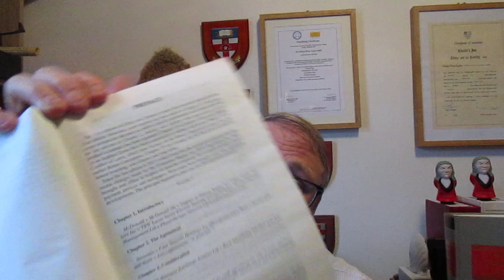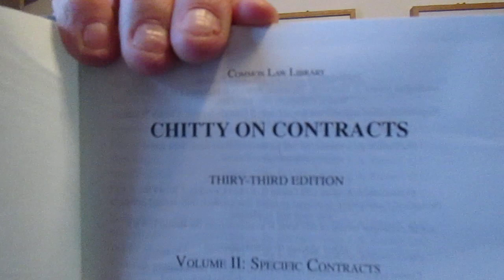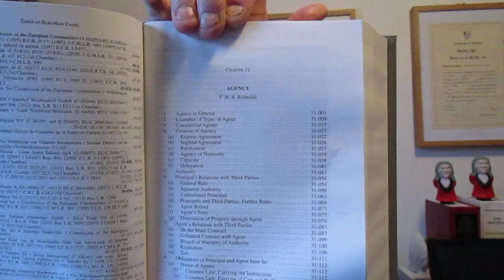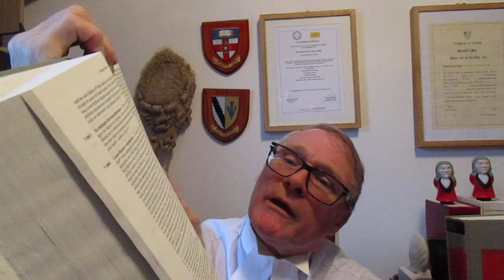Phillip Taylor MBE review. Chitty on Contracts. 33rd edition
BOOK REVIEW

CHITTY ON CONTRACTS
Two Volumes
Thirty Third Edition

General Editor: Professor H G Beale

SWEET & MAXWELL/THOMSON REUTERS
The Common Law Library

A CORNERSTONE WORK OF REFERENCE
ON A CORE SUBJECT OF THE LAW, NOW IN A NEW 33rd EDITION

An appreciation by Elizabeth Robson Taylor of Richmond Green Chambers and Phillip Taylor MBE, Head of Chambers and Reviews Editor, The Barrister

The first edition of ‘Chitty on Contracts’, by Sir Joseph  Chitty, came out in 1826 - and how the world has changed since.   There are, however, a few things that haven’t, one of them being the fact that matters pertaining to contracts are the core of the law, bearing in mind that fundamentally a contract is, or is meant to be, an agreement.

But what a publishing pedigree has Chitty.  For 192 years, Chitty has, with almost unassailable authority, met the need on the part of lawyers for concise and insightful commentary on this often complex and relentlessly evolving area of law. It is interesting to reflect that in only seven years’ time Chitty will be embarking on its third century while remaining consistently up to date.

And now, the new Chitty has arrived in its pristine new  thirty-third edition published by Sweet and Maxwell/Thomson Reuters. It comes in two volumes, the first of which you can purchase  separately, it being the General Principles text in which you will find virtually every conceivable aspect of English  contract law covered, from agreement to damages and  restitution.

Volume II, although entitled ‘Specific Contracts’, kicks off with an extensive yet precise explanation of the terms ‘agency’ - and of course ‘agent’ - as you’re likely to find  anywhere.  It undoubtedly serves to clear up the  understandable confusion as to what an ‘agent’ is and does — and whether (or not) the principles of agency law are extended to those who may be referred to as ‘agents’ in common speech.

Here, (as is typical of these two volumes) the interweaving of theoretical discourse and practical advice is of obvious  advantage to practitioners and scholars alike.   Most, indeed all, practitioners would agree that of all the works of reference in the Sweet & Maxwell Common Law Library, Chitty is the most important.  To call it a ‘cornerstone’ work is probably an understatement when considering the importance of this core subject which is subject to change in so many areas year on year.

It is not overstating the case then, to say that this new edition of Chitty with its extensive updates is, or should be, considered essential reading for practitioners. This new edition does reflect the numerous changes that have taken place in this area of law since the previous edition of 2015.

The most important and frankly earth-shattering development is obviously Brexit and in the first chapter there is certainly a terse summary on that, including its present and possible  future effects on contract law. The editorial position until ‘exit day’ however, is that the UK is still a member of the European Union and that the status of EU law in the UK remains the same…. ‘until the UK leaves the EU.’

This new edition of course contains much additional  new material, with at least five chapters having been expanded or re-written.  To cite only a few examples, Chapter 2 has been extended to deal with liability ‘when negotiations do not produce a contract’.

Chapter 35 on Carriage by Air contains a new section on denied boarding, cancellations and long delays.  This last no doubt delivers the definitive word on such annoyances. Worth noting is the commentary in respect of specific contracts pertaining to package travel, payment services and mortgages.  ‘New cases,’ say the editors ‘have brought some very significant developments.’

Scholarly, erudite, readable, logically organised and current, this two-volume work provides hundreds (one loses count) of pages of research references, including extensive tables of statutes, statutory instruments, European legislation,  international statutory material, cases — and European  cases.

An essential acquisition for all law libraries, there is little doubt that this thirty-third edition of Chitty will give  individual practitioners that all-important professional edge.

The date of publication is cited as at 31st October 2018 and the law is as at 31st July 2018.